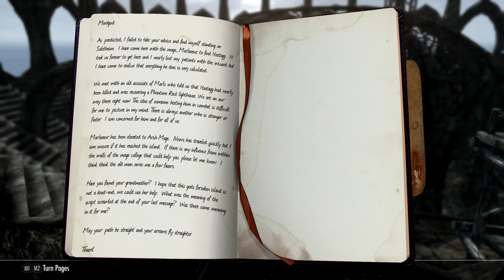Book of Shadows - Entry 04 - "Ash and Silt"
In which Mordgud catches brief glimpses of a bygone time, and follows the trail of the Sea Tiger to Windhelm.

Mordgud Heylasdottir is a burgeoning young warrior, forged by the fiery, ash-strewn wastes of Morrowind and honed by the guidance of her adoptive Nord parents. At least, she hopes that's the case. After being one of many held hostage by the Thalmor at a wilderness hostel on the border of Skyrim and Hammerfell, Mordgud has made an oath to strike back against them however she can, earning her the nickname, "Black-shoulder." She has the help of an enchanted journal, a fellow hostage survivor, her grandfather, and a mysterious entity with motives unknown, but all that may not be enough to see Mordgud reunited with her grandmother so that they can bring the fight to the Thalmor in earnest.

BOOK OF SHADOWS is a Skyrim SE story and crossover with "The Lorkhan Saga," a series of Skyrim let's plays by Couchwarrior TV!

Music is "Book of Shadows," which was arranged and produced in Mixcraft 6 by yours truly.